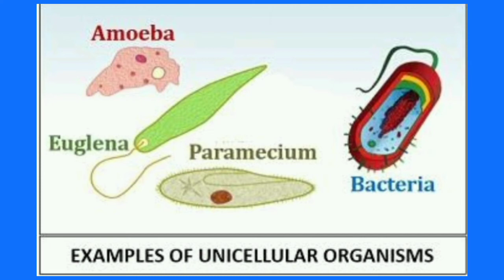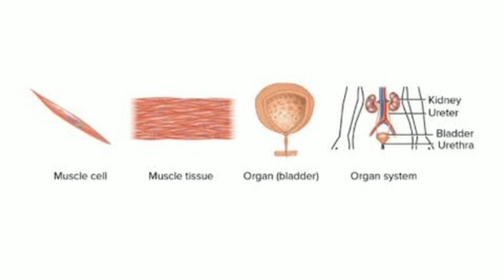class 6, science, chapter 10, body movement